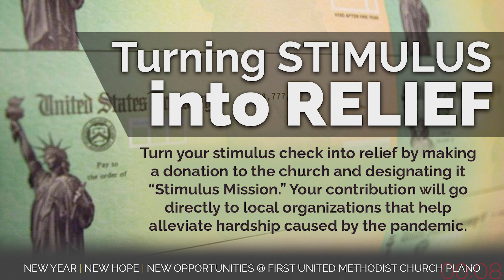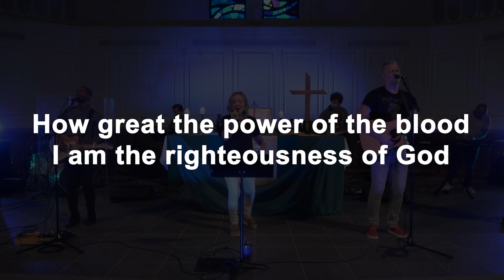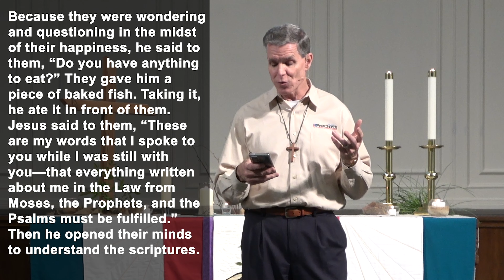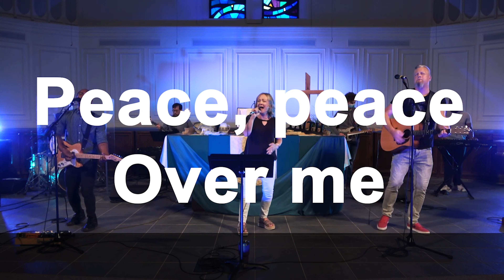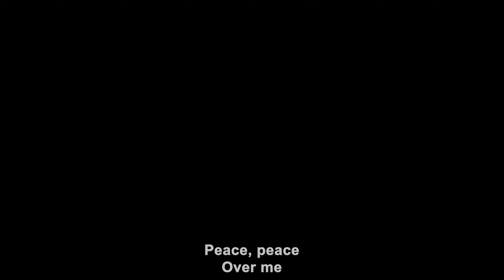THE 9:45 Service of First United Methodist Church, Plano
Check this out! Let's watch some music videos together. Then, we will hear a message from Matt Gaston.

We support our community and if you would like to donate towards those efforts, you can give here at